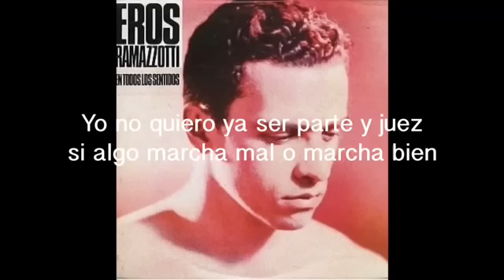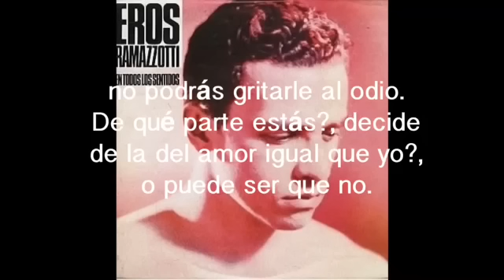Amor En Contra - Eros Ramazzotti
"En Todos Los Sentidos" es el nombre del quinto álbum de estudio del cantante italiano de géneros pop/rock Eros Ramazzotti, producido por Piero Cassano y publicado en 1990 por el sello BMG. ⬇️⬇️⬇️

Twiter: @ramazzottimx

🇮🇹 Perfiles oficiales de Eros Ramazzotti: 🇮🇹

ramazzotti.eros.official/

🔴🔴 Tienes alguna sugerencia 🔴🔴